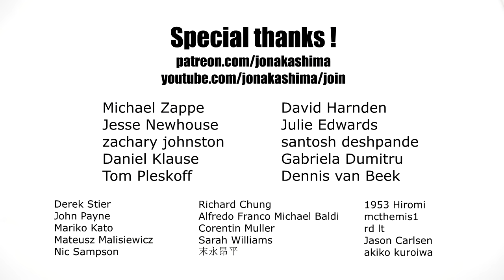BLACK LIVES MATTER - ORIGAMI (Beth Johnson)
"Black Lives Matter" - Origami

In this tutorial you'll learn how to make the origami "Black Lives Matter"  step by step.
Dedicated to the Black Lives Matter movement. Let's fight for justice, equality and more compassionate world.

► MY PAPER:
24cm x 24cm Tant paper (first one)
15cm x 15cm kraft paper (tutorial)

► INDEX
0:00 Intro
0:10 "Black Lives Matter" origami
0:37 Base folds
13:28 Thumb
17:01 Other fingers
18:00 Fingers definition
19:24 Wrist and some shaping
21:50 Shaping
22:43 "Black Lives Matter" finished!